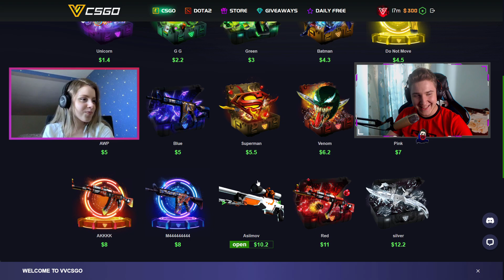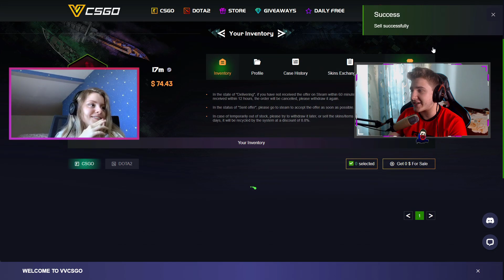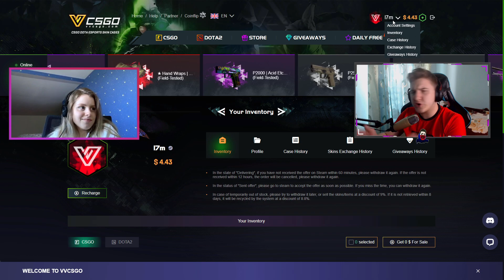CUTIA MISTERIOASĂ! Case Opening NEBUN CU IOANA 🥳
► Salutare tuturor si bine v-am regasit la un nou episod SPECIAL!!!